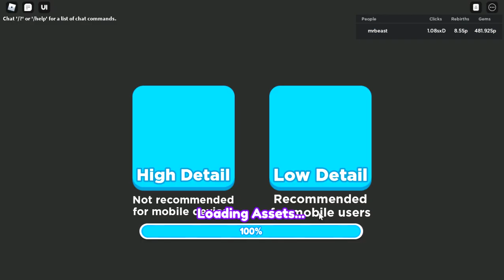I JOINED THE SUMMER UPDATE & ACCIDENTALLY COMPLETED THE SUMMER PASS In Rebirth Champions X! (Roblox)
In this NEW Rebirth Champions X Video, I checked the NEW Summer Update, where I completed the Summer Pass by accident, becasue IT WAS BROKEN on the Release and you could claim ALL THE REWARDS without waiting for the to unlock each day! IT WAS CRAZY!!

I can't be more grateful with you all! :D

You are insane! Thanks for the support you have given me in the last months! The NEXT Subsciber Milestone is 1,500 and then 2K! Can we get them before 2022 ends?

Anyways thanks for everything you have supported me through this months! :) You all are amazing!